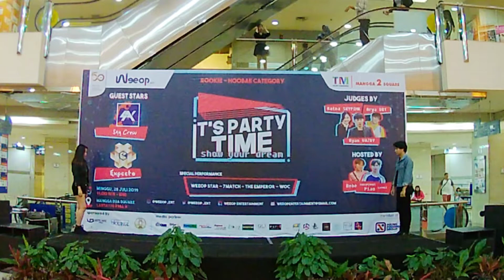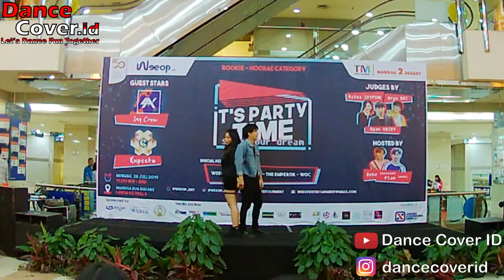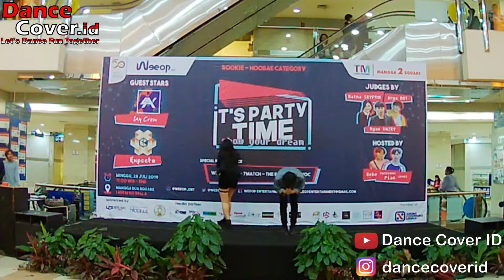Sausan & Ryan Couple Dance Cover Trouble Maker at It's Party Time Mangga Dua Square 280719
Artist : Sausan & Ryan
Cover : Trouble Maker
Event : It's Party Time by Weeop Entertainment at Mangga Dua Square